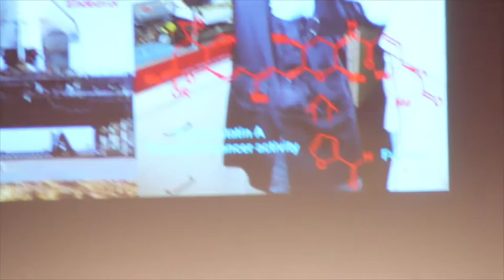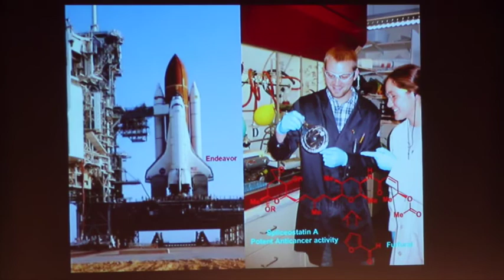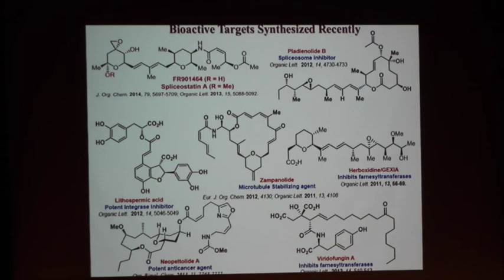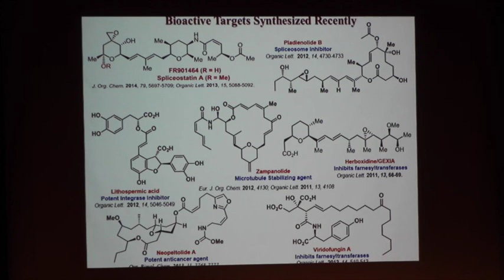Arun Ghosh, 2015 Herbert Newby McCoy Award winner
Ghosh is a professor of Chemistry and winner of one of Purdue's top research awards, which goes to faculty members that made "the greatest contribution of the year to the natural sciences."